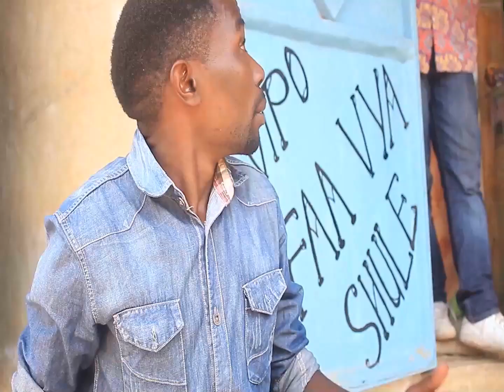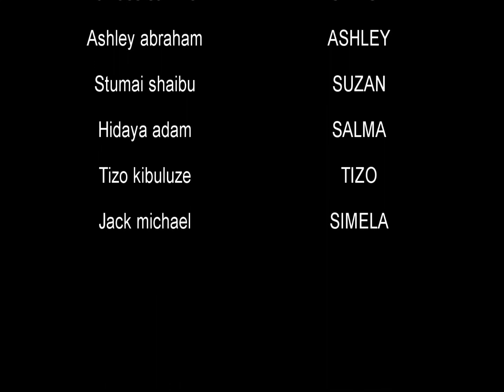Hisia Potofu Part 1 - Kidogo Ze Zero, Bembe, Vanila, Dunda, Nasorro (Official Bongo Movie)